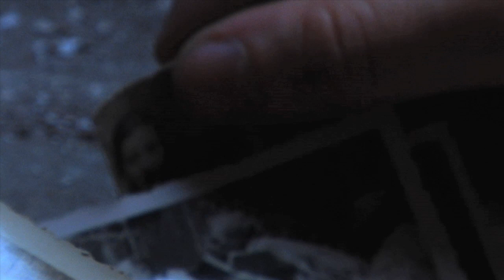La Jungla Interior - Tráiler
La Jungla Interior
Una película de Juan Barrero, producida por Luis Miñarro.
Estreno el 17 de octubre 2014
Antes de emprender una larga expedición científica por el Pacífico, Juan lleva a su novia Gala (protagonizada por Gala Pérez) al pueblo donde transcurrió su infancia. Durante la visita, la pareja habla de planes de futuro y afloran profundas diferencias. Cinco meses más tarde, cuando Juan regresa a casa, descubre que su vida está a punto de cambiar para siempre.
(España | 75 min. | Dir.: Juan Barrero | Prod.: Luis Miñarro (Eddie Saeta) | Con Gala Pérez, Enriqueta White y Luz Barrero | Fotografía: Daniel Belza | Montaje: Cristóbal Fernández)
Premio Nuevas Olas en Sevilla. Festival de Cine Europeo.